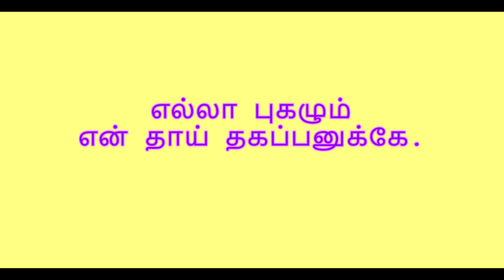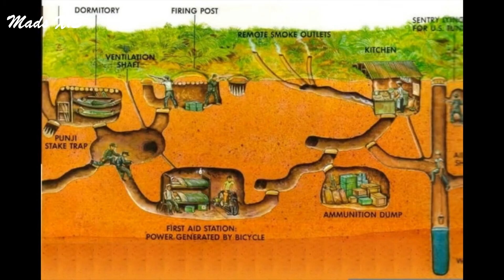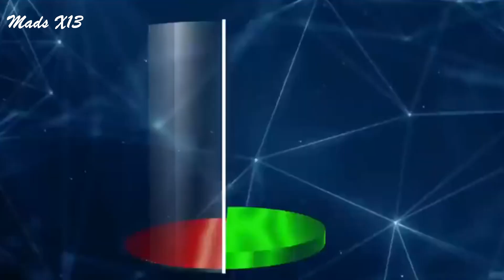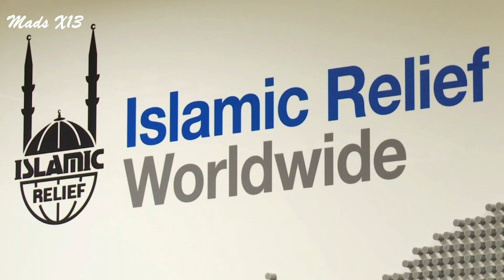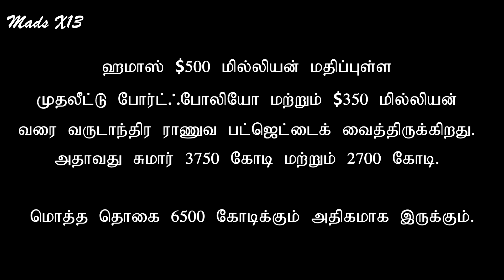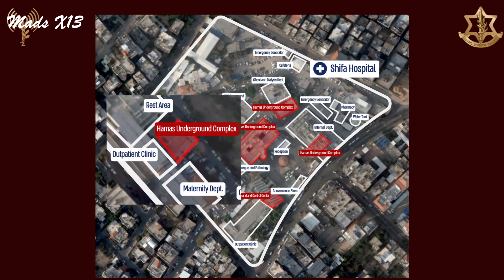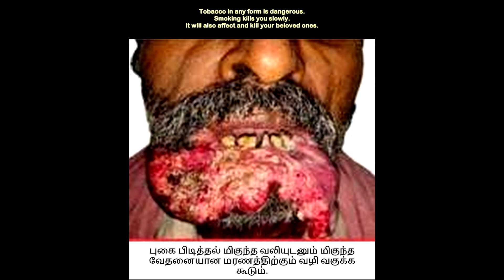காசா சுரங்கப்பாதை | காசா மெட்ரோ | ஈரான் Full Support To HAMAS | Children Shields | SPONGE BOMB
இஸ்ரேல் ஹமாஸ் போர் ஒரு மோசமான மற்றும் இரத்தக்களரியான  கட்டத்தில் நுழைகிறது. தெருக்களிலும், 80 மீட்டர் நிலத்தடி ஆழத்திலும் போர் பரவுகிறது. சுரங்கப் பாதையில் மறைந்திருக்கும் எதிரியின் ஆபத்தை பற்றி ஒரே வரியில் சொல்ல வேண்டுமென்றால் - உங்கள் ராணுவத்தை அதற்குள் அனுப்பாதீர்கள். அது ஒரு சூசைட் மிஷனாக இருக்கும்.

காசாவில் 450 கிலோமீட்டருக்கும் அதிகமான சுரங்கப்பாதைகள் இருப்பதாக ஹமாஸ் சொல்கிறது. இது ஒரு காம்ப்ளெக்ஸான இராணுவ வளாகமாக மிகவும் திறமையோடு செயல்படுகிறது.

ஹமாஸ் காசா பகுதியின் சிட்டிக்குள் உள்ள பொதுமக்களின் வீடுகள், பள்ளிகள் மற்றும் மருத்துவமனைகளுக்கு அடியில் அந்த 450 கிலோமீட்டர் டனல்களின் அமைப்பை உருவாக்கியிருக்கிறது.

வியட்நாமில் அமெரிக்க ராணுவம் வியட் காங்குடன் போரிட்டபோது சுரங்கப்பாதைகளில் சண்டையிடும் கடுமையான யதார்த்தத்தை அமெரிக்கா கற்றுக்கொண்டது. வியட்காங்ஸ் நன்கு இணைக்கப்பட்ட டனெல்களை அப்போதே கட்டியிருந்தார்கள். அது உண்மையில் அமெரிக்க வீரர்களை கொடிய விஷயமாக திணறடித்தது. இப்போது அதை பத்து மடங்கு அதிகமாக கற்பனை செய்து பாருங்கள். அதைத்தான் இப்போது இஸ்ரேல் எதிர்கொள்கிறது.

இன்டெலிஜென்ஸ் ரிப்போர்ட்டுகளின்படி 1990 களின் நடுப்பகுதியில் ஹமாஸ் சுரங்கங்களை தோண்டத் தொடங்கியது. இப்படி இருபது ஆண்டுகளுக்கு மேல் ஹமாஸ் நிலத்தடி உள்கட்டமைப்பில் அதிக அளவில் முதலீடு செய்திருக்கிறது. இன்னும் எத்தனை மாதங்கள் போர் நீடிக்க போகிறது என்று தெரியாது  ஆனால் ஹமாஸ் வரும் மாதங்களில் அவர்கள் உயிர்வாழ்வதற்கு உதவ இந்த நெட்வொர்க்கை நம்புகிறது. அது வீண் நம்பிக்கை போலவும் தெரியவில்லை.

இஸ்ரேல் பயன்படுத்தப் போகும தொழில்நுட்பங்களில் ஒன்று 'ஸ்பாஞ்ச் வெடிகுண்டுகள்'. அவைகள் ஒரு க்ரேனேட்டய்  போல வெடிக்காது.  அவைகள் ரசாயன குண்டுகள். அவைகள் சுரங்களில் இருக்கும் பல பாதைகளை மூடுவதற்கு பயன்படுத்தப்படும். ‘ஸ்பாஞ்ச் குண்டுகளில் இரண்டு பெரிய பிளாஸ்டிக் பைகள் இருக்கும். அதில் இரண்டு வகையான கெமிக்கல் திரவங்கள் இருக்கும். அது ஒன்றோடு ஒன்று கலக்காமல் இருக்க ஒரு உலோக கம்பியால் பிரிக்கப்பட்டிருக்கும். அந்த கம்பியை உருவி எடுத்தவுடன் து அந்த இரண்டு கெமிக்கல்சும் கலந்து நுரையாக மாறும். பின்னால் அது விரிவடைந்து அந்த பர்ட்டிகுலர் குகை வாசலை மூடிவிடும்.

ஹமாஸிற்கு எங்கே இருந்து பணம் கிடைக்கிறது?

ஹமாஸின் 70% நிதியை ஈரான் கொடுக்கிறது. கத்தார் 2014 முதல் காசாவிற்கு மில்லியன் கணக்கான டாலர்களை கொடுத்திருக்கிறது. பின்னர் இஸ்லாமிய ச்சாரிடி நிறுவனங்கள் பலர் பணம் அனுப்புகிறார்கள்.

பல ஆண்டுகளாக காசாவிற்கு, சர்வதேச உதவியாக, பில்லியன் கணக்கான டாலர்கள் வழங்கப்பட்டிருக்கிறது. ஹமாஸ் பல நூறு மில்லியன் டாலர்களை சர்வதேச உதவியிலிருந்து திருடி இருக்கிறது. அதோடு  கிரிப்டோகரன்சி, காசா மக்களிடம் இருந்து வரிகள், மிரட்டி பணம் பறிப்பது மற்றும் கடத்தல் தொழிலிருந்து மில்லியன் கணக்கான டாலர்கள் கிடைக்கிறது. 1990 களில் இருந்து ஹமாஸிற்கு ஒரு நிலையான ஃபண்டிங்க் மற்றும் ராணுவ ஆதரவை ஈரான் கொடுத்துவருகிறது. ஈரானின் ஆதரவை பற்றி ஓப்பனாக ஹமாஸ் சொல்லிவருகிறது.

இஸ்ரேல் தேர்ந்தெடுக்கும் எந்தவொரு தீர்வையும் ஹமாஸ் அதற்கு சாதகமாக மாற்ற முடியும். ராணுவ மற்றும் அரசியல் அடிப்படையில்.

ஆனால் ஹமாஸின் மெட்ரோவை பற்றி பல ஆண்டுகளாக இஸ்ரேலுக்கு தெரியும். அதற்குள் பல ஆண்டுகளாக சண்டை போட்டிருக்கிறார்கள். அதனால் சுரங்க போர் டெக்னிக்கை இஸ்ரேல் பல மடங்கு அதிகாரித்து இருக்கிறது.

 இந்தப் போர் உடனே முடிவுக்கு வர வேண்டும் என்று நான் விரும்புகிறேன்.

Israel-Hamas war,  Gaza tunnel war, Israel military tactics, Sponge bomb, Iran's support for Hamas , Israel and Hamas tunnel warfare, How Israel is fighting Hamas in the Gaza Strip,
Iran's role in the Israel-Hamas war, Gaza Strip, Palestinian conflict, Middle East, Terrorism,  இஸ்ரேல்-ஹமாஸ் போர், காசா சுரங்கப்பாதைகள், ஹமாஸ் டெரரிசம்,
ஈரான் ஹமாஸ் ஆதரவு, இஸ்ரேல்-ஹமாஸ் போரின் சுரங்கப்பாதை தாக்குதல்கள், காசா சுரங்கப்பாதைகளின் கட்டமைப்பு மற்றும் செயல்பாடு, ஈரானின் ஹமாஸ் ஆதரவின் அரசியல் மற்றும் ராணுவ தாக்கங்கள்

Attribution, Credits and References.
 / IDF Spokesperson's Unit
Some images and video clips are for representation purpose only.